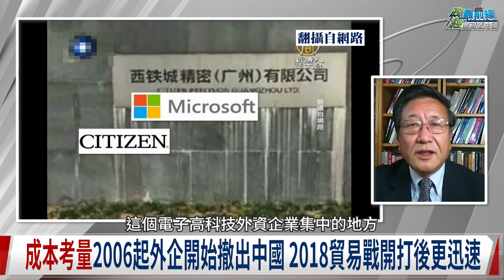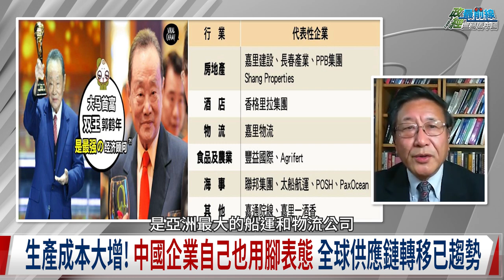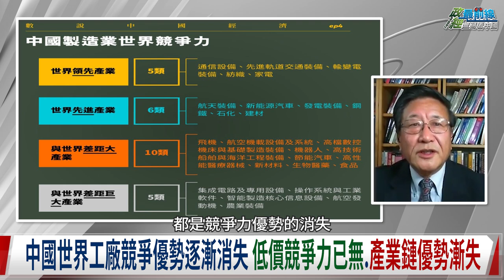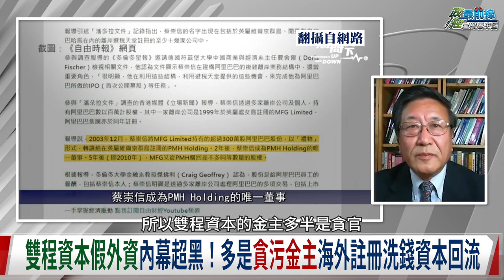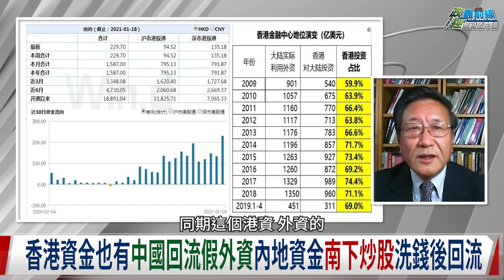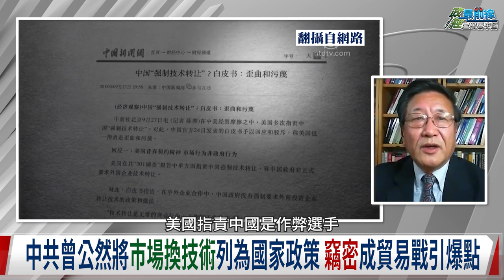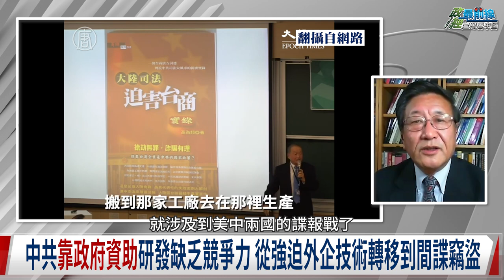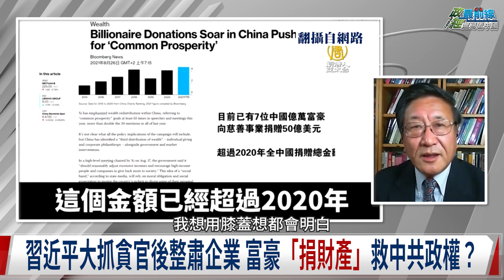程曉農專訪:再見了中國市場!中國經商畫紅線 企業該幫誰?哪邊死的比較快?假外資 離岸金融中心 中國富人洗錢天堂。211201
中國議題:再見了中國市場！外商撤資潮
閉關鎖國走回計劃經濟 外資一波波撤出中國
供應鏈轉移骨牌效應 中國工廠競爭優勢逐漸消失
否認外資撤離 中國商務部造假外資數據宣傳
中國假外資 離岸金融中心中國有錢人洗錢天堂
中國鴨霸畫紅線 企業該幫誰？哪邊死的比較快？